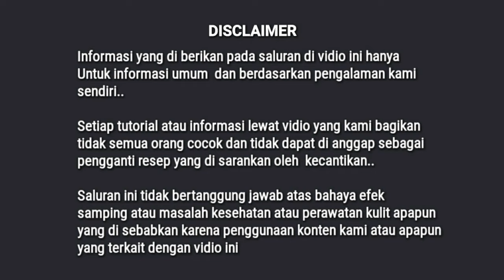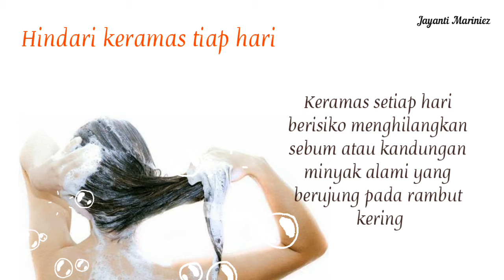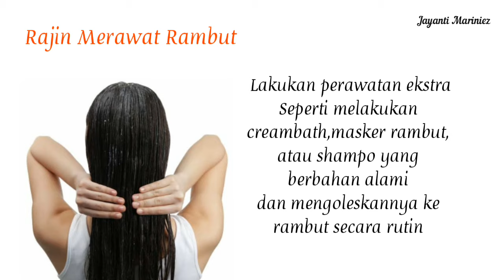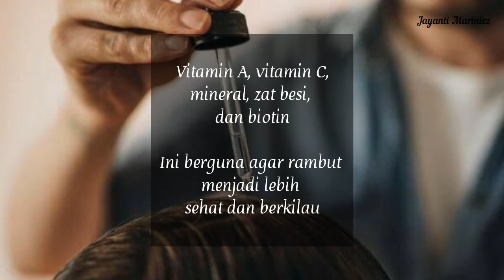6 Tips Cara Merawat Rambut Kering Dan Mengembang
6 Tips Cara Merawat Rambut Kering Dan Mengembang

Kalian juga bisa request tutorial apa yang akan aku buat selanjutnya

Untuk saran - saran dan pertanyaan dan comment di bawah yaa ❤
Di bawah ini tutorial cara aku buat shampo alami dan tips merawat rambut agar rambut terlihat lebih sehat dan berkilau, dan semoga kalian suka dan dapat bermanfaat ya ❤